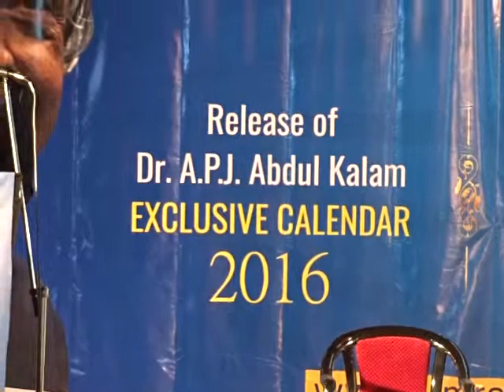DR V PONRAJ SplGuest FELICITATION FUNCTION@CarmelSchooL EdweepNews6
FELICITATION-FUNCTION - 2016 -For The Heads of The Institutions - 9th JAN. 2016 at CARMEL SENIOR SECONDARY SCHOOL AUDITORIUM, PORT BLAIR - Hon'ble MP Chief Guest Chairperson & Secretary Education, Dr.V.Ponraj,Advisor to Late Dr.APJ Abdul Kalam & Kalaimamani Mr. Delhi Ganesh (Actor) - Special Guests with Guest of Honours Admn Higher Education Officers - Organised by PORT BLAIR - SAHODAYA SCHOOL COMPLEX - LIMRA -overseas education - thanking & thankfuL.
- - For old website of A&N Admin Please - For Official State Portal of A&N Admin Please ---LOCAL-NEWS PORT BLAIR (09-JANUARY-2016-SATUR-DAY--) SUN- RISE: 05-42 hrs SUN SET:17-11-hrs IST (follow: islandsmobilepress (@globalmedias) | Twitter / islandsmobilepress (@globalmedias) | Twitter edweep_i_newspaper (iNDiA)-Namaskar !!! thanking & thankfuL to ALL!!! Thanking Medias !!! thanking ALL !!! edweepNews(iNDiA)islandsmobilepress -- isles iT Videos @ WOrld News -Anytime anyWhere Namaskar !!! thanking & thankfuL to ALL!!! Thanking Medias !!! thanking ALL !!! edweepNews(iNDiA)islandsmobilepress – VISIT yenyesar@google - isles iT Videos VISIT @ WorldNews - --- VISIT printmedia -collections- E DWEEP I NEWSPAPER printmedia RNI-Regn.No.ANDMUL/2013/55935 all documentary Official , Volume I all issues Volume II all issues - Valuable Coverage & Publications available / (VISIT: search, other previous E DWEEP NEWSPAPER issues – digital documentation) VISIT: Blogger.E DWEEP I NEWSPAPER for old-previous issues – PRINT MEDIA - RNI-Registered NewsPaper-digital documentation print cum electronic media SIC Publications yenyesar Videos @ -thanking edweepNews !!! OnLine Freelancer Journalist (electronic) cum print media Author & Editor Value Edn Text isles globalmedias, ani globalvideos, islandsmobilepress RNI multilingual printmedia fortnightly-(Registered, Approved, Audited updated & Recognised – authenticated -thanking & thankful-BSNL-NIC CIC ID service media - electronic cum print media cum electronic media anyTime Anywhere WorldWide LifeTime LIVE !!! – thanking ALL !!!- shared & sharing Hon’bles - This media is Thanking & ever thankful To :- Hon’ble RastrapathyJi, Hon’ble PMO indiaJi, PMO Naraendra Modi Ji-(2-IDs)-, Ministry of Information & Broadcasting , nic.in, Natnl e Gov. & other Ministries, Departments & Admn., then & there all Official events sharing for Publication. Thanking & Thankful – Thanking ALL !!! –yenyesar –edweepNews, yenyesar globalmedias, ani global videos, isles global medias –edweep_i_newspaper(iNDiA), sic net india pressandmedia E DWEEP I NEWSPAPER –for all Ur Blessings - Co-Operation & Valuable Co-Ordination - thanking ALL !!!- Published in Public interest by SIC Publications – GoI – PIC B 0156 (MHA), DC-DM – 411/82 – GoI –RNI-Regn.No.ANDMUL/2013/55935- thanking & thankful ALL !!!